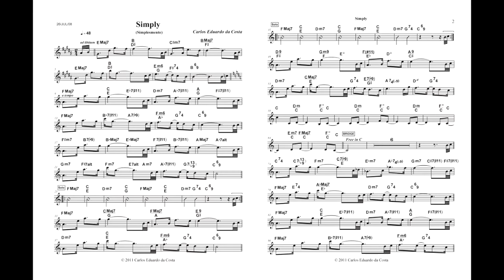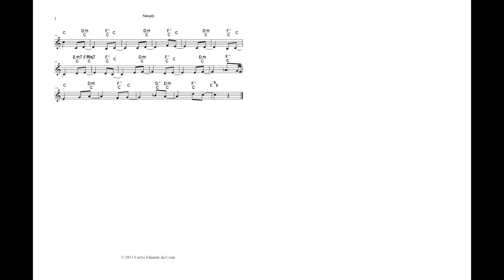Simply - Music by Carlos Eduardo da Costa - Jazz / Instrumental Music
Music and Arrangement by Carlos Eduardo da Costa
Album: Brazilian Heritage (2011)
Genre: Jazz / Instrumental Music

Carlos Eduardo: Piano, Rhodes, Keyboard, Accordion, Melodica, Ac. & El.Guitar,
                        Irish Bouzouki, Clarinet, Soprano Sax, Fretless Bass Solo, Vocals
                        and Programming [Bass, Percussion and Drums]

Liz Simmons: Flute